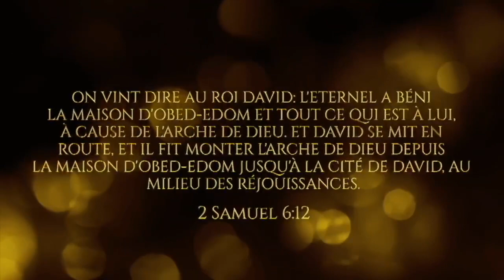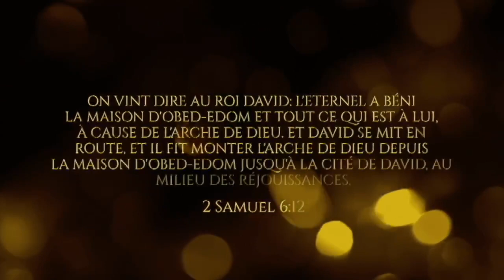Émission Foi en Action - Lundi 4 octobre